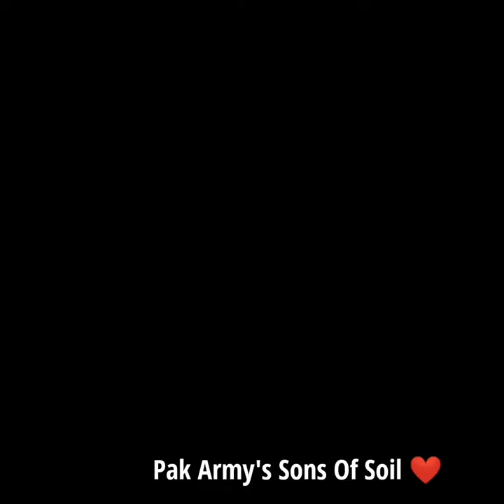Happy Birthday In Heaven Shehzady Captain Bilal Zafar Abbasi Shaheed Hero Of Ghazanasor Sawat 😭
Today is Birthday of Captain Bilal Zafar Shaheed ❤️🇵🇰❤️
باغِ جنت میں خوب مہکتا ہو گا
میرے وطن کا یہ مسکراتا ہوا پھول

Happy Birthday in Heaven Shahzady ❤️🇵🇰❤️
SaviouR Of Swat
 Hero of Ghazanosar
Captain Bilal Zafar Abbasi Shaheed 🇵🇰 🇵🇰
Happy Birthday 🎂 In Heaven

ڈھونڈو گے اگر ملکوں ملکوں
ملنے کے نهیں نایاب هیں هم.!

Nation Will Never Forget Your Sacrifice For This Motherland You Are Alive In Our Hearts Will Remain Forever.
May Allah SWT Grant You Highest Ranks in Jannah Aameen sum Aameen ❤❤❤
سب عہد وفا کے نام کیا 💚